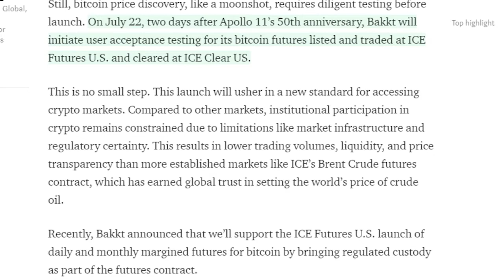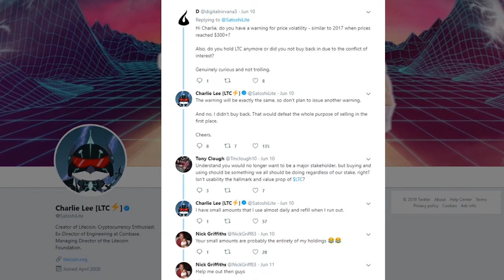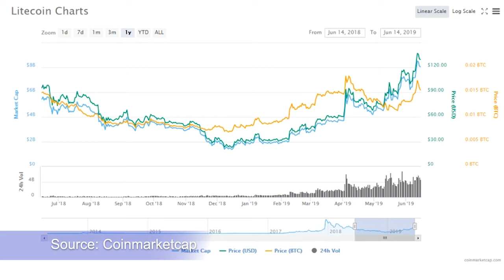Bitcoin Climbs Higher, Great Week For Litecoin - June 14th Cryptocurrency News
Price of Bitcoin as of 12.50pm EDT $8,416

Today Bitcoin managed to reach $8,300 again. This day last year bitcoin was only around $6,500. This week Bakkt announced a launch date for bitcoin futures testing. On July 22nd, Bakkt will initiate user acceptance testing for its bitcoin futures listed and traded at ICE Futures U.S. and cleared at ICE Clear US.

This week we saw the price of Litecoin hit its highest level in 13 months. The litecoin halving is now only 52 days away.

This means that the mining reward will be halved. On June 10th, Charlie Lee tweeted, after halving, miners are still profitable with electricity under 10¢. Many are paying only 5¢ and therefore should keep mining LTC post-halving. When asked about a warning for price volatility, similar to 2017 when prices reached $300. Lee responded that the warning will be exactly the same, so he doesn’t plan to issue another warning. Litecoin hit an all time high in December of 2017. In December 2018, we saw Litecoin fall all the way to around $23 as crypto sentiment in general was pretty negative around this time. Litecoin is performing much better over the past few months. On Wednesday saw it climb all the way past $142. Today the price is around $132, this day last year it was around $96. Litecoin is in 4th place in terms of marketcap.